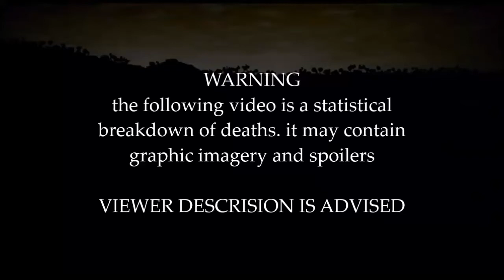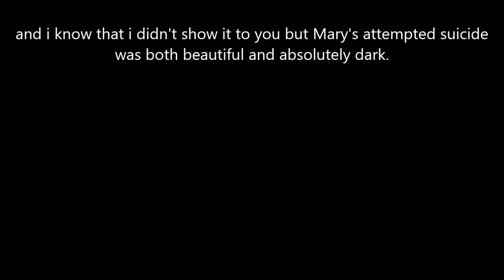Mary and Max (2009) Carnage count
How many kills are in one of my personal favourite dark comedies? Let's find out